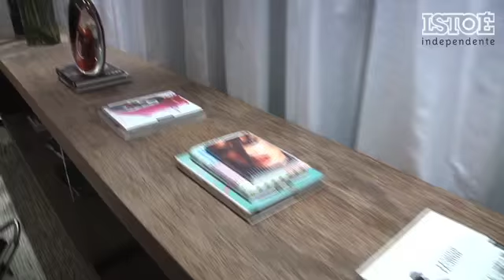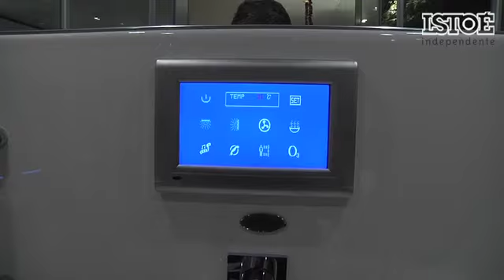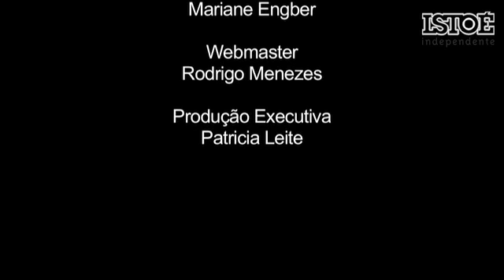Casa Cor 2010 hi-tech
Invadimos a mostra e antecipamos com exclusividade o que o público verá a partir desta terça-feira, 25 de maio